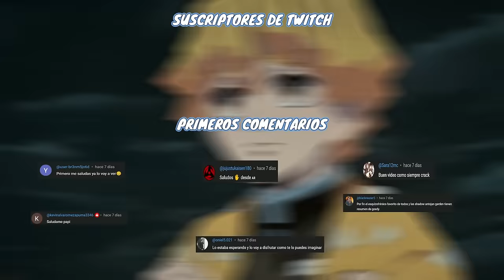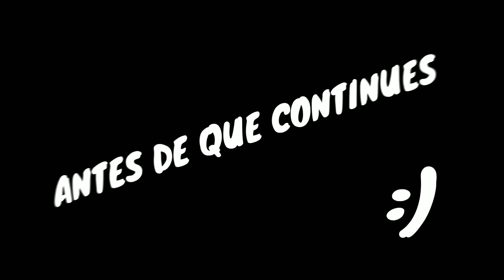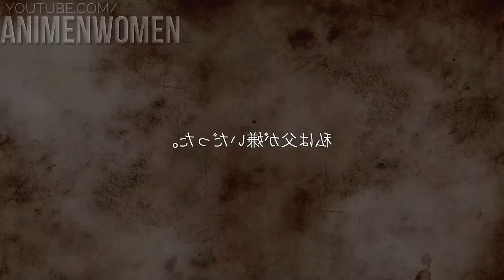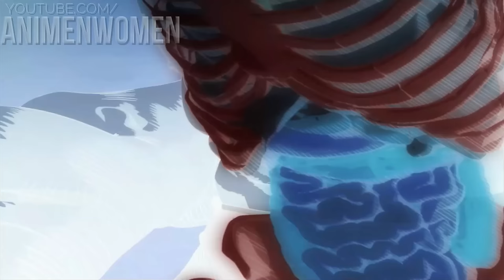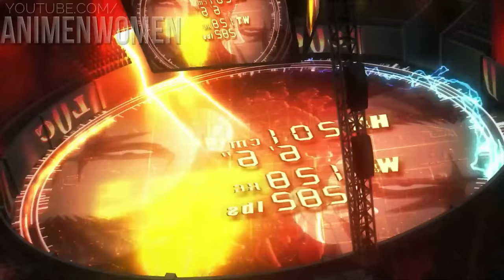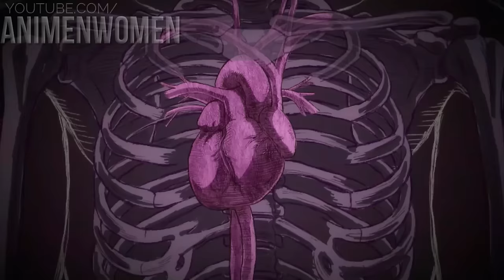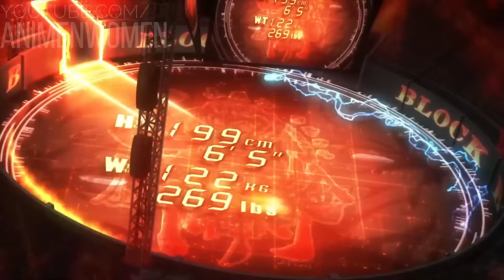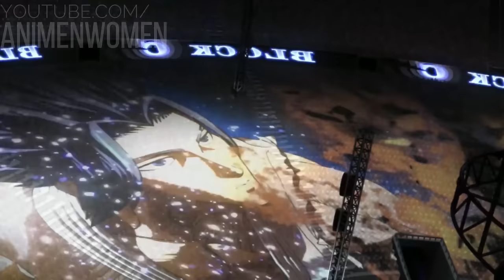⚡ EL TORNEO MORTAL MÁS SANGRIENTO DEL MUNDO! | KENGAN ASHURA | RESUMEN COMPLETO (TEMPORADA 1 Y 2)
💥 Anime de pelea, donde se organiza un torneo clandestino para decidir quien será el mas fuerte del mundo

💥 resumen de anime: kengan ashura
00:00 Saludos
00:05 kengan ashura temporada 1
48:35 kengan ashura temporada 2
01:34:46 kengan ashura temporada 3?